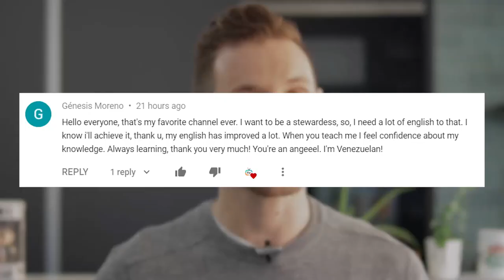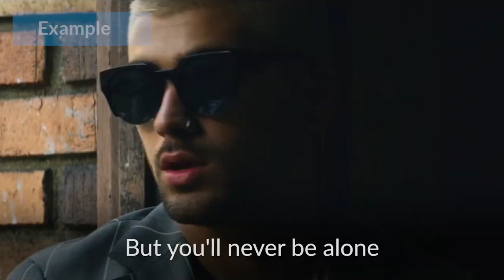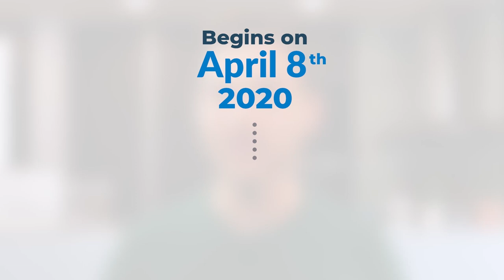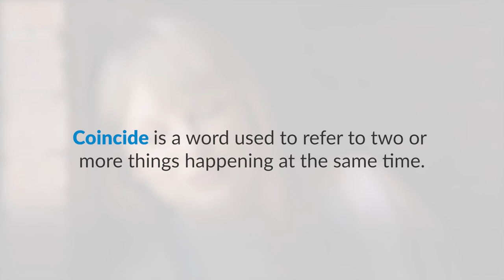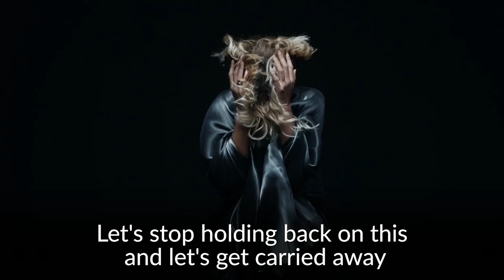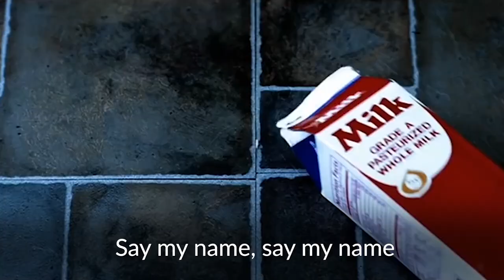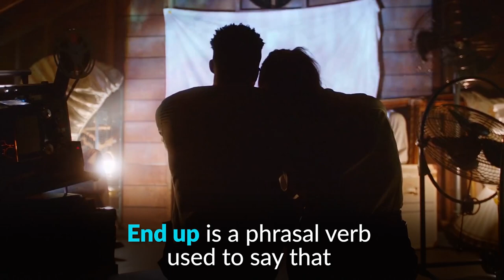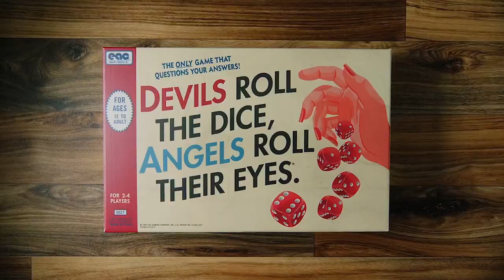Learn English with Songs | Taylor Swift - Lover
In this lesson, you will learn English with Taylor Swift's hit song: LOVER and her wildly popular documentary Miss Americana! We will start out with her quickly explaining about what makes her unique, and then break down the lyrics for you so you can sing along.